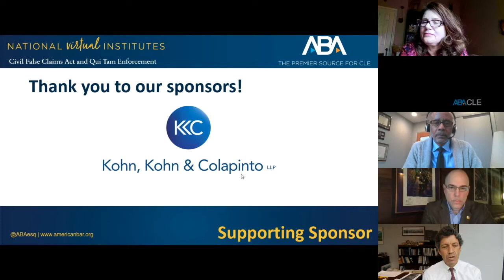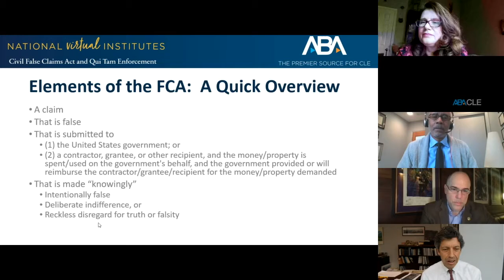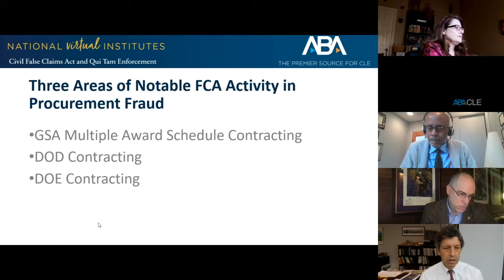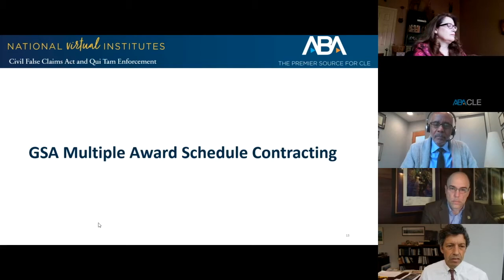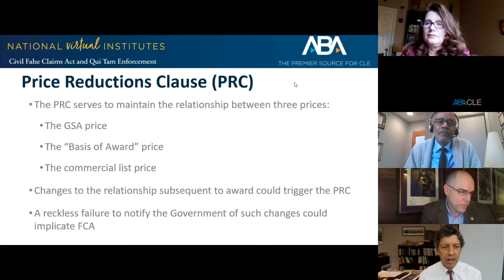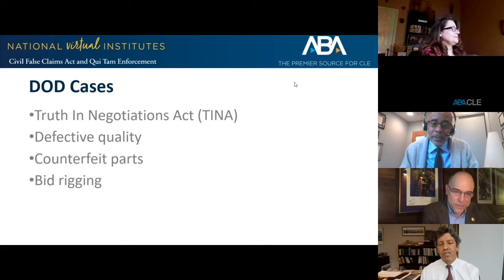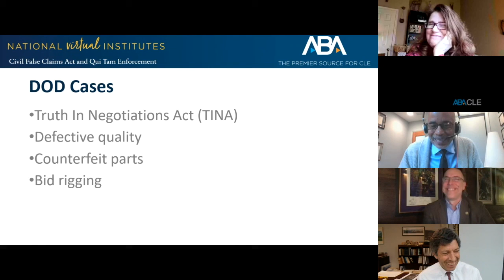Breakout A: Procurement Fraud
Procurement Fraud

False claims in the sale of goods and services is where the False Claims Act got its start. The panel will discuss recent procurement fraud cases in the Department of Defense, General Services Administration and Department of Energy arenas and where this ever- consequential area of practice may go next.

Michael Waldman, Partner, Robbins, Russell, Englert, Orseck, Untereiner & Sauber
Jonathan Aronie, Partner, Sheppard Mullin
Alicia Bentley, Senior Trial Counsel, Department of Justice, Civil Fraud Section
Vince McKnight, DC Managing Partner, Sanford Heisler Sharp LLP